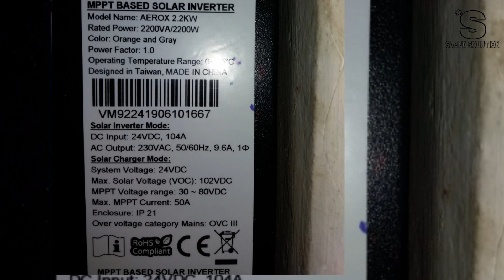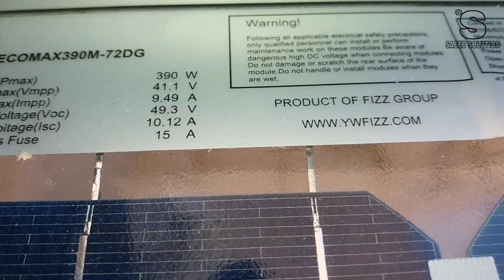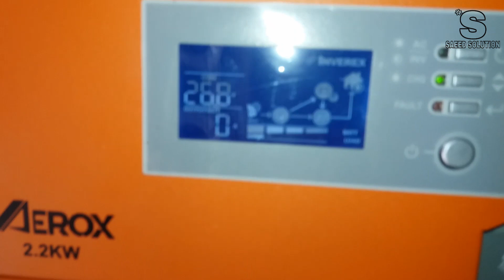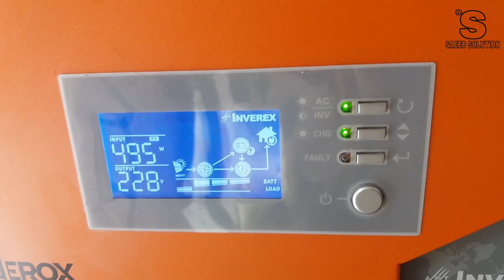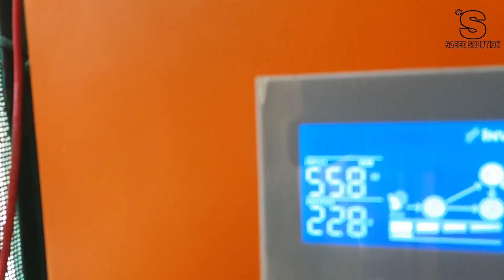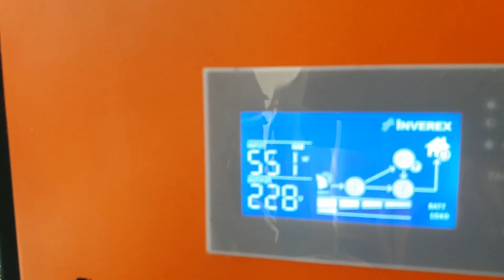Solar inverter Aerox 2.2 kw with 2 solar plates urdu/hindi | saeed solution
saeed solution

Dear friends in this video i will tell you about 2.2kw inverter installation with 2 solar plates, cost etc

Dear friends aaj ki video men aap ko information donga aerox 2.2 kw inverter ki or compare karen is system ko complete dc system se or is system ki zarorat kyon pesh aae

#2.2kwaeroxinverter
#2.2kwinverterprice